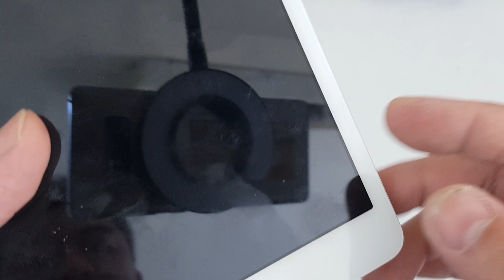Màn Hình Huawei MediaPad M3 BTV W09 BTV DL09, Thay Màn Hình Huawei MediaPad M3 Nhanh An Toàn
- 129E Cự Lộc, Thanh Xuân, HN 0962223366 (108 Nguyễn Trãi đi vào cạnh đô thị Royal City)
Gía Màn hình Huawei MediaPad M3 BTV W09 BTV DL09 thay mới
Màn Hình Huawei MediaPad M3 BTV W09 BTV DL09 hỏng cần thay mới sửa chữa? Nơi Bán Sửa Chữa thay màn hình cảm ứng điện thoại Huawei MediaPad M3 BTV W09 BTV DL09 Uy tín? chỉ có tại các địa chỉ của DidongCaocap.Vn
Sửa Huawei MediaPad M3 BTV W09 BTV DL09 Nhanh Lấy Ngay
Đến với chúng tôi các lỗi của Huawei MediaPad M3 BTV W09 BTV DL09 khác đều có thể sửa được như:
 - Sửa Huawei MediaPad M3 BTV W09 BTV DL09 Hỏng Chân Sạc
 - Sửa Huawei MediaPad M3 BTV W09 BTV DL09 hỏng mic nghe gọi
 - Sửa Huawei MediaPad M3 BTV W09 BTV DL09 hỏng main
 - Thay Xương vỏ máy Huawei MediaPad M3 BTV W09 BTV DL09
 - Thay Nắp Lưng Huawei MediaPad M3 BTV W09 BTV DL09
 - Thay cảm ứng Huawei MediaPad M3 BTV W09 BTV DL09 đối với những máy hỏng cảm ứng nhưng Màn LCD vẫn còn
 - Thay Main máy Huawei MediaPad M3 BTV W09 BTV DL09
 - Thay Loa ngoài Huawei MediaPad M3 BTV W09 BTV DL09
 - Thay Loa trong Huawei MediaPad M3 BTV W09 BTV DL09 Hỏng không sửa được
 - Thay IC Nguon Huawei MediaPad M3 BTV W09 BTV DL09
 - Thay Phím bấm nguồn âm lượng Huawei MediaPad M3 BTV W09 BTV DL09
 - Thay Pin Huawei MediaPad M3 BTV W09 BTV DL09, thay vỏ điện thoại Huawei MediaPad M3 BTV W09 BTV DL09
 - Sửa điện thoại Huawei MediaPad M3 BTV W09 BTV DL09 chết nguồn
 - Sửa camera Huawei MediaPad M3 BTV W09 BTV DL09 hỏng không chụp được hình ảnh
 - Sửa Điện Thoại Huawei MediaPad M3 BTV W09 BTV DL09 mất sóng
 - Sửa Huawei MediaPad M3 BTV W09 BTV DL09 không có wifi 3g
- Địa chỉ:
- Nơi sửa chữa Huawei MediaPad M3 BTV W09 BTV DL09 uy tín